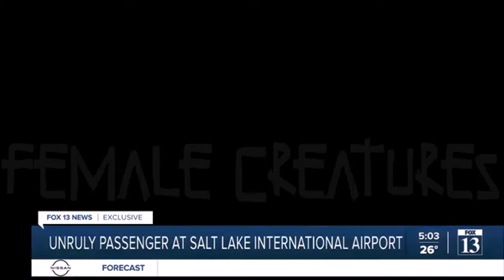Female accused of kicking officer during SLC Airport meltdown